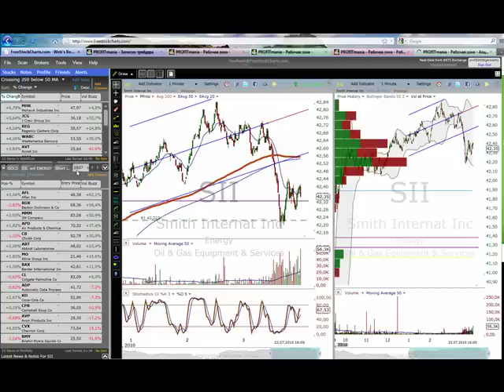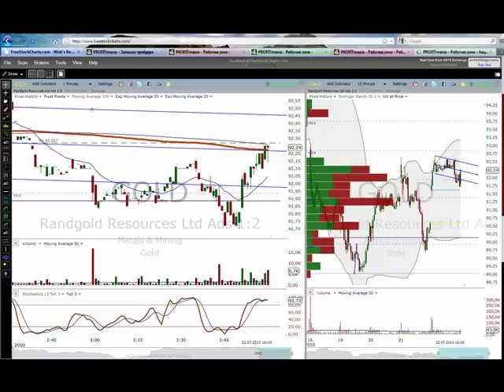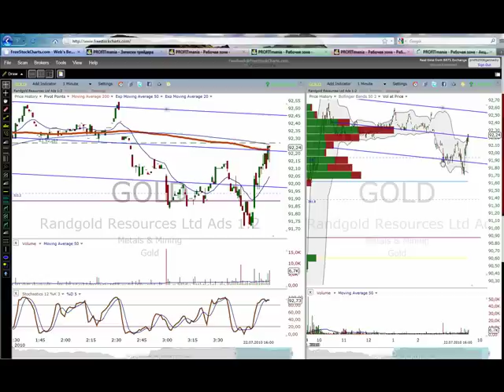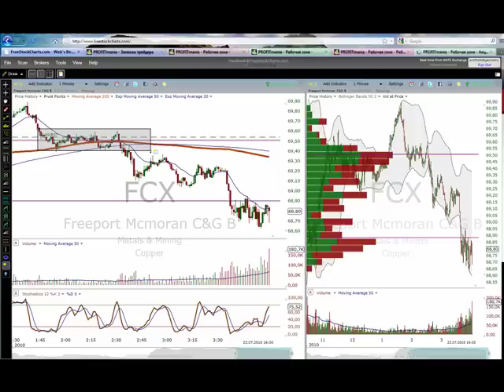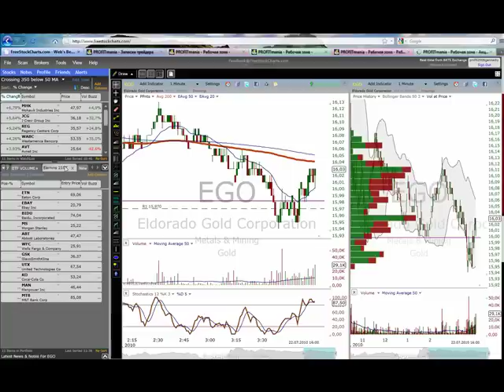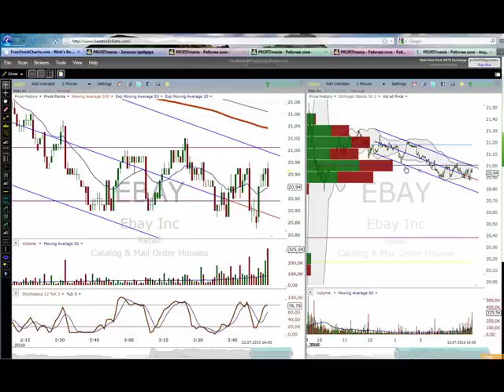Day Trading Stocks - how to trade in Channels Live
торговля в канале с использование программы Frestockcharts